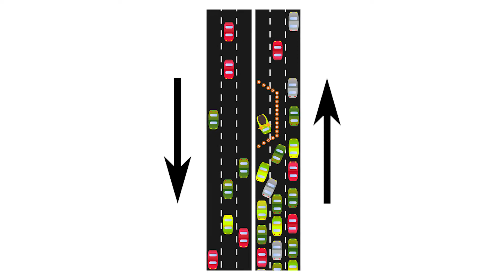The Loop 09.28.18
EPISODE 152:  Holmes County Garage celebrates a huge milestone, District 1 helps return a lost Vietnam Veteran hat to its owner with the help of social media and The Who Knew Guru explains how TOAST can relieve the state’s worst points of congestion.